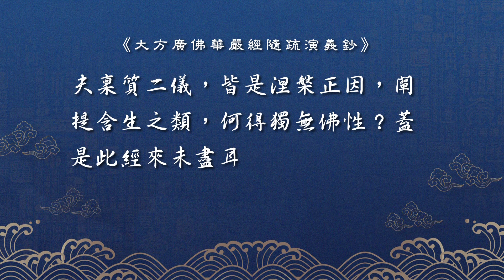印謙法師【中國佛教史】６９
〔經典放枕頭下，護法來拉腳！〕

在五胡十六國的時候，有一個北涼翻譯大師叫 曇無讖，他所翻譯的大部分都是屬於大乘經典。除了前面所說的《大般涅槃經》北本之外，他還翻譯了《優婆塞戒經》、《地持經》、《菩薩戒本》、《方等大集經》、《悲華經》、《方等大雲經》、《金光明經》、《佛本行經》、《菩薩地持經》等大乘律典，對於大乘菩薩戒的弘傳有很大的一個貢獻，這些經典目前都還存在著。

在《高僧傳》記載，這個曇無讖說是中印度人，他先跟著 達摩耶舍 習學小乘，後來遇到一位白頭禪師跟他論議之後，白頭禪師給了曇無讖《涅槃經》，曇無讖看了《涅槃經》才知道大乘的深廣，進而由小乘改習大乘。

在姑臧(地名:今甘肅省武威市)的時候，曇無讖因為有一些事情得罪了國王，怕《涅槃經》因為顛沛逃跑會把它弄失掉，所以每當在睡覺的時候，他都把《涅槃經》放在他的枕頭下，以防被人家偷走。但是到了半夜的時候，總感覺到有人在拉他，如此經過了三個晚上都是這樣.

後來曇無讖就隱約感覺到有人說：
「這個《涅槃經》是如來的解脫之藏，是經典法寶，怎麼可以當作枕頭呢！」這時曇無讖才領悟到，半夜有人拉他的腳，原來是"護法"在提醒他，是他太過於保護，緊張過度了！

甚至有一次，有個盜賊侵入曇無讖這來偷東西，看到這本《涅槃經》想要把它偷走，結果沒想到，這個《涅槃經》怎麼拉、怎麼提都提不動，可是隔天卻看到曇無讖一拿就可以提起來！這個盜賊就覺得這一本《涅槃經》，乃至於這個曇無讖是非比常人，於是前來跟曇無讖懺悔🙇

當然這些故事，其實就是顯示《涅槃經》的一個神聖，也是非常非常好的一部經典，才有這樣的一個故事傳說，來襯托《涅槃經》的尊貴性．．．